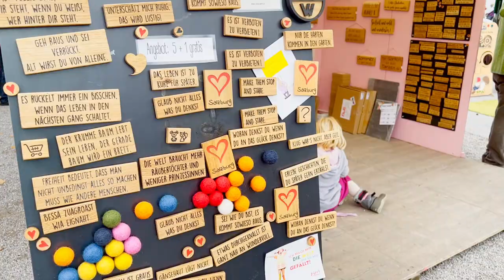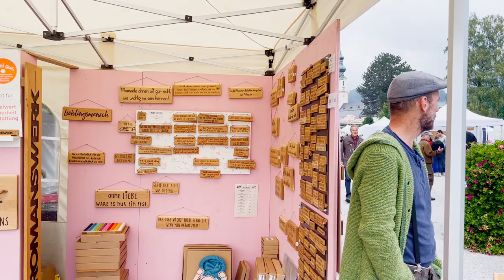SALZKAMMERGUT trip guide | Austria's MOST SCENIC countryside | St.Wolfgang | St.Gilgen | Europe trip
Recently we did a 17 days Euro trip covering 6 countries & rented a car for exploring this stunning continent! We spent the first 6 days in AUSTRIA and explore the scenic countryside region of Salzkammergut on Day 2!

Intro: (0:00)
St.Gilgen village: (0:53)
St. Wolfgang village: (8:17)
Outro : (12:42)
Head over to my blog for more such stories, detailed itineraries, and drool-worthy pictures of many Indian & International destinations. Do leave feedback. :)